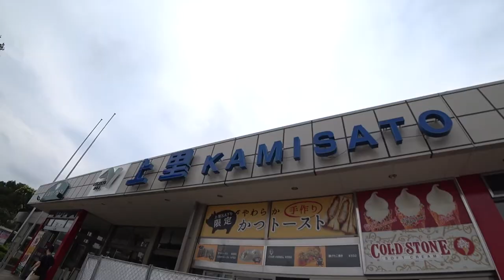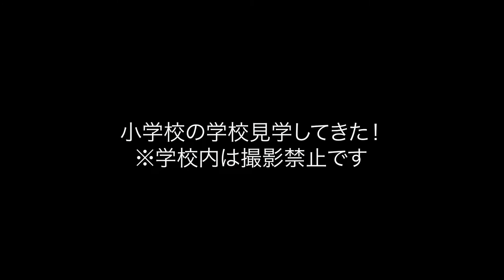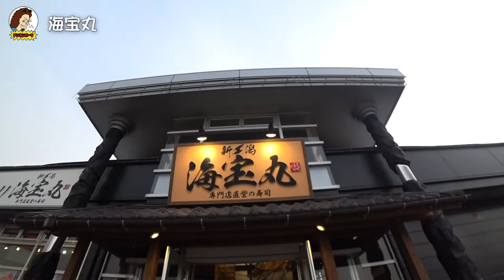子どもたちが通う小学校の学校見学に行ったきたぞ！#03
とは言っても学校内は撮影不可なのでそれまでの雰囲気とか僕らの興奮状態をお楽しみくださいwww
学園のイメージは下記URLからご覧ください。
はっきり言って、松戸の小学校なんかより何十倍も綺麗で近代的で素晴らしい小学校でした！